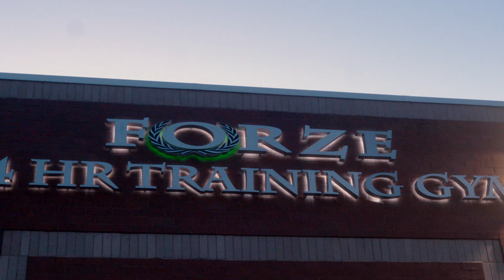PRO DEBUT PREP SERIES EP.2: TRAINING BACK WITH JAKE AND AUSTIN!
Hitting back today with two clients, Jake and Austin. We are 5 weeks out from pro debut and feeling great!

1UP Nutrition code: MMK20
Dakota Pure Bison: MMK5